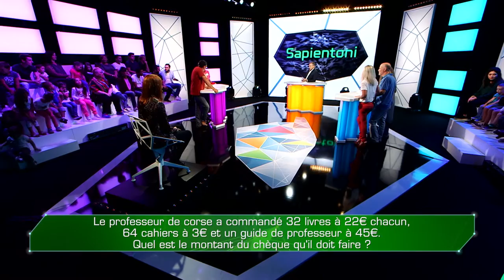Canope / Asptt Squash Ajaccio